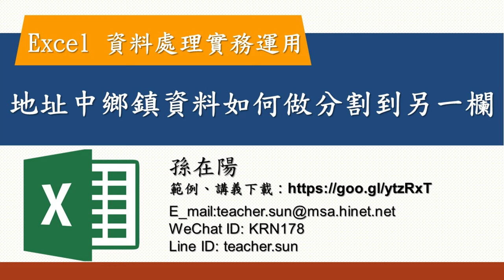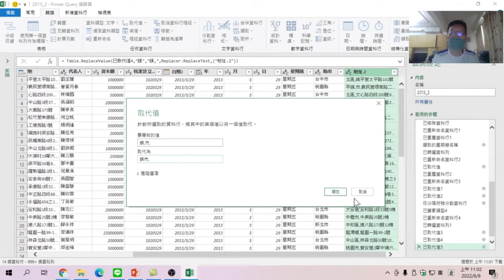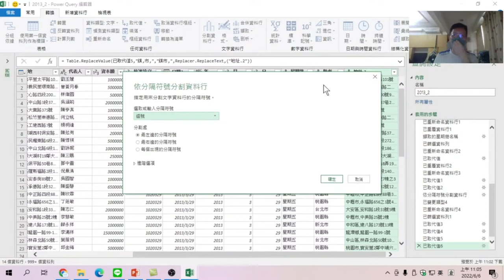地址中鄉鎮資料如何做分割到另一欄【EXCEL資料清理實務運用】13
【課程大網】